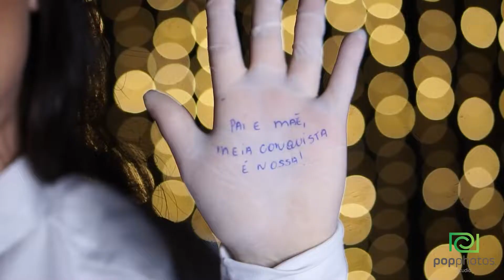ENSAIO DOS FORMANDOS DE ODONTOLOGIA UNAERP RIBEIRÃO PRETO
Veja um pouco do que rolou nesse ensaio da turma de Odontologia RIBEIRÃO PRETO, evento realizado na cidade de RIBEIRÃO PRETO - SP
O vídeo foi capatado e editado por Zanutim Filmes, para a empresa Popphotos Studio.
Evento aconteceu em Ribeirão Preto